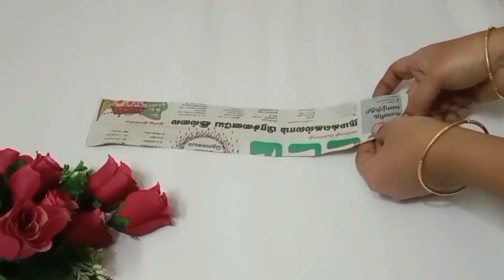beautiful flower wallh hanging / unique paper wall hanging / paper craft for home decoration / DIY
This video will tech you to make a butterfly wall hanging/ easy paper crafts, / DIY Home decor/easy wallmate/paper crafts/ DIY ideas/ Room decor / paper wall hanging ideas/ unique wall hanging/very easy flowerwall hanging/ paper craft/handmadeideas/paper butterfly wall hanging/ wall decorations/best out of waste / wall decoration ideas/ room decoration ideas/ school project ideas/ birthday party celebration ideas/ craft from waste/paper flower/ easy craft

bestout of waste
home decor
simple craft
paper butterfly
craft ideas
easy wall hanging
wall decor
room decor
home decor
paper wall hanging